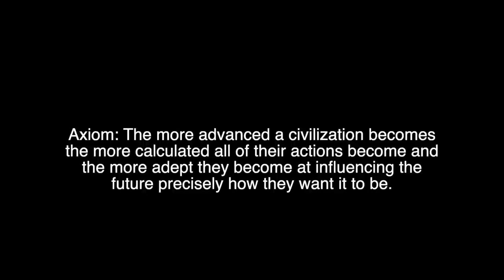Bryce Zabel Interview: UFO Disclosure 🛸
For an hour I spoke with Bryce Zabel about UFO Disclosure, a new Lue Elizondo coming out, UFO and nukes, and so much more.